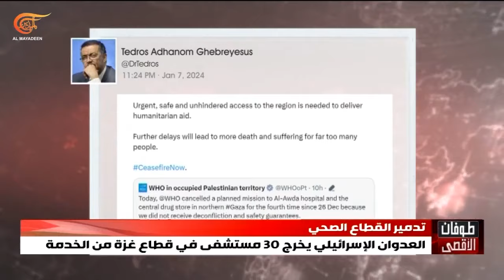كيف حال مستشفيات غزة بعد ثلاثة أشهر من العدوان الإسرائيلي؟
المتحدث باسم وزارة الصحة في غزة أشرف القدرة يعلن فقد مستشفيات جنوب غزة قدراتها الاستيعابية للجرحى في الأقسام والعنايات المركزة، كيف حال مستشفيات القطاع بعد ثلاثة أشهر من العدوان الإسرائيلي؟

إعداد: بيان خنافر